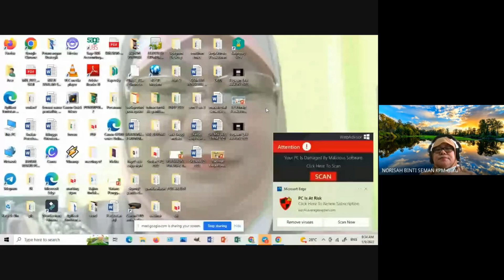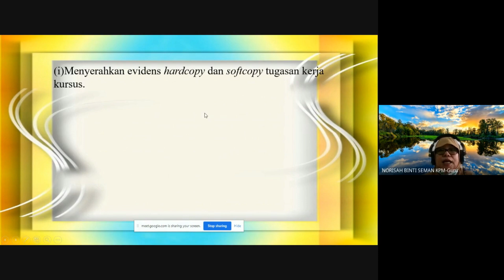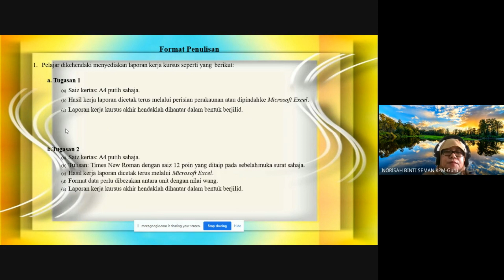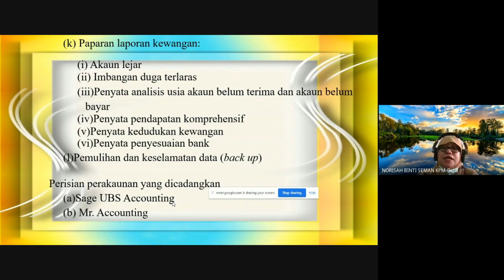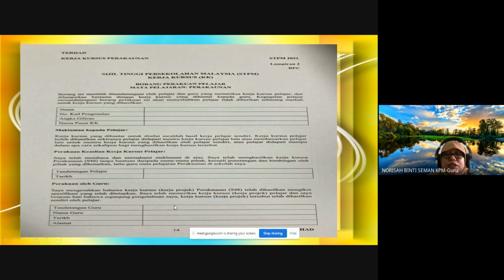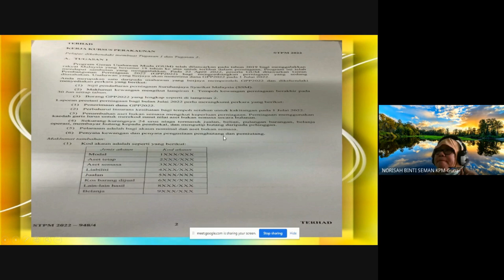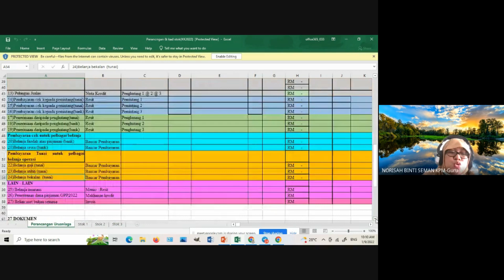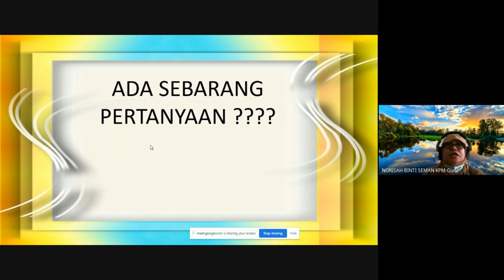Taklimat Kerja Kursus Perakaunan(948/4 )STPM 2022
Satu taklimat untuk kerja kursus Perakaunan (948/4) telah dijalankan pada 1/9/2022 pada hari Khamis secara online(Google Meet). Pelbagai pendedahan dan arahan diberikan supaya pelajar-pelajar ada idea untuk memulakan kerja kursus Perakaunan STPM 2022. Semoga dengan ada taklimat ini diharap dapat membantu sesiapa saja yang akan menjalan kerja kursusu Perakaunan (948/4) STPM 2022.